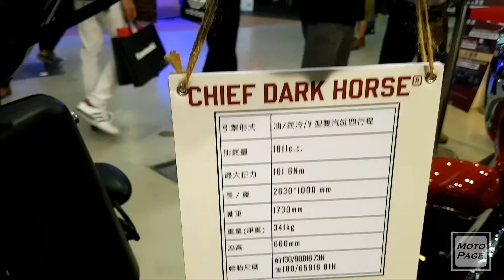2017 Indian Chief Dark Horse - Walkaround Video